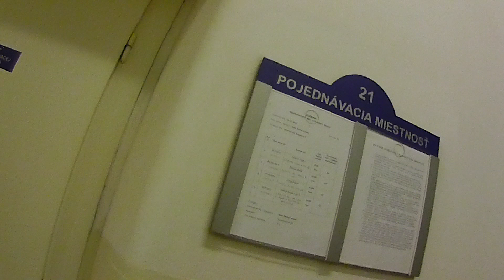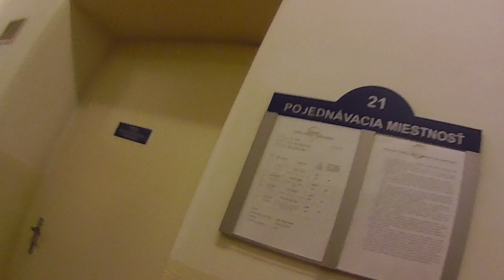Súd nerešpektuje občanov = občania nerešpektujú súd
Na súdoch v SR sa podniká a obchoduje so spravodlivosťou.
Súdy v  Slovenskej republike nerešpektujú práva občanov, konajú z pozície moci, porušujú zákony, svoje rozhodnutia robia svojvoľne bez náležitého zistenia skutkového stavu, zodpovedajú za spisové materiály z ktorých sa strácajú dôkazy, neefektívne vedú konania( mnohí sudcovia sú skorumpovaní( z nevinných robia vinných a z vinných robia nevinných(((